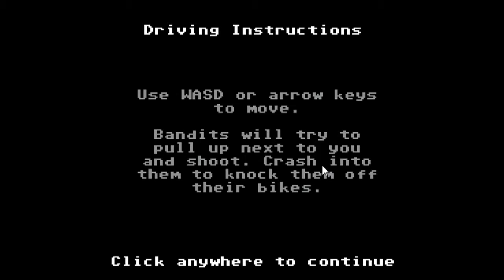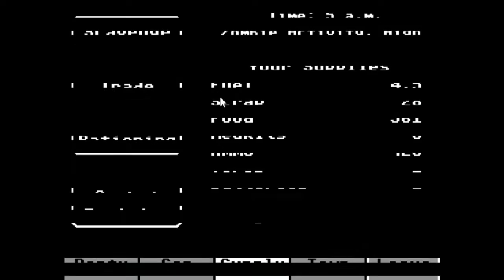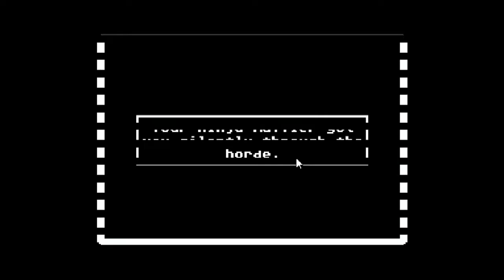Organ Trail #2 - All Bark and No Bite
Hello everyone!  Today, Mitchell is playing Organ Trail as he heads towards the Safe Haven.  However, things take a bad turn as one of the team has a close encounter of the undead kind.  Enjoy!

The Weirdos in this video are:
DarthMaskar ► Mitchell